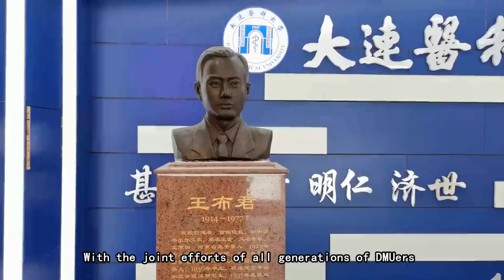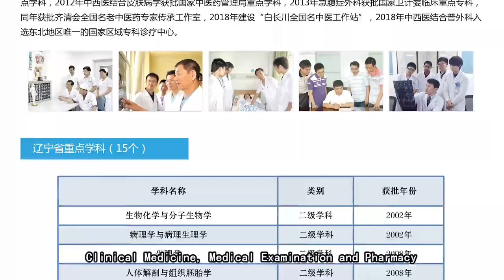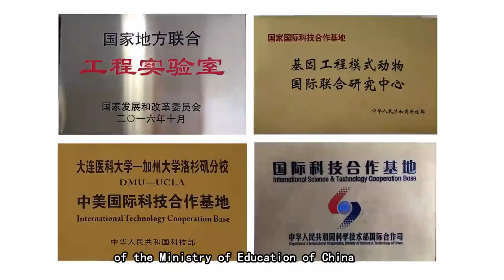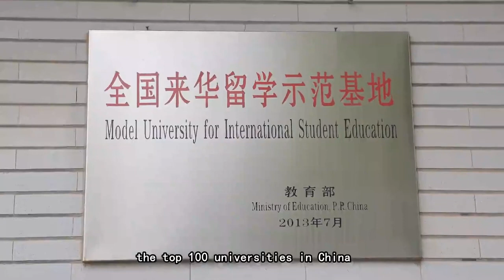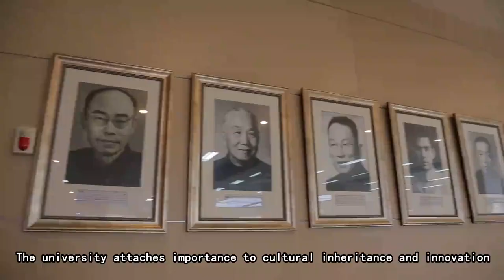Introducing Dalian Medical University (DMU)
🏥🔦 University Spotlight: Introducing Dalian Medical University (DMU)

DMU is one of China's oldest and most prestigious medical universities, offering leading medical programs that are recognized across the globe, including by World Health Organization (WHO) and medical authorities in many foreign countries. Students can set strong foundations to a medical career through hands-on training, clinical placements, and research opportunities. The MBBS program is especially popular with international students who enrol from afar. Besides medical degrees, DMU offers programs in other fields like science, engineering, management, arts, law, and philosophy.

Video originally posted by Dalian Medical University (@dalianmedical8555 )